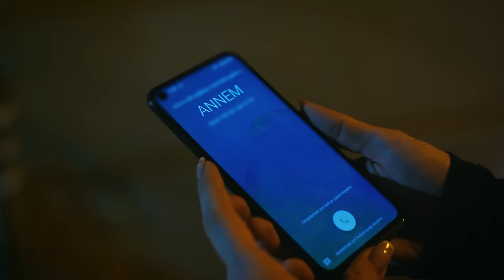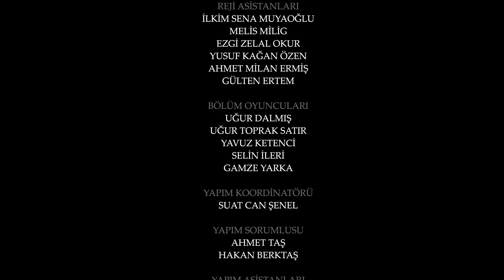Esaret 158. Bölüm | Redemption Episode 158